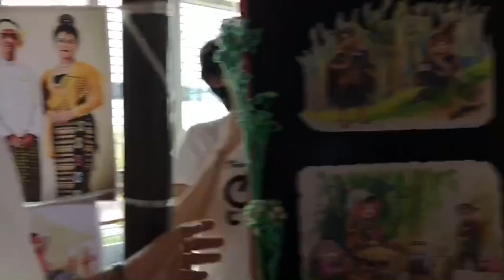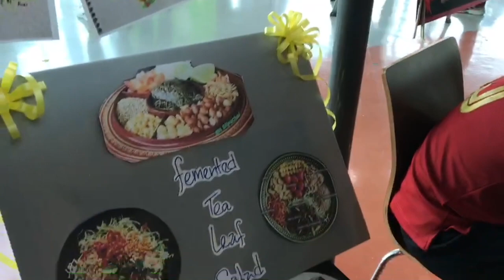ROMAY_Rehearsal For RSUNIVAL